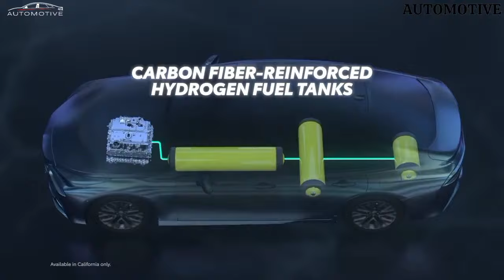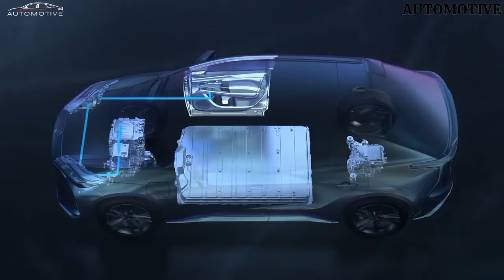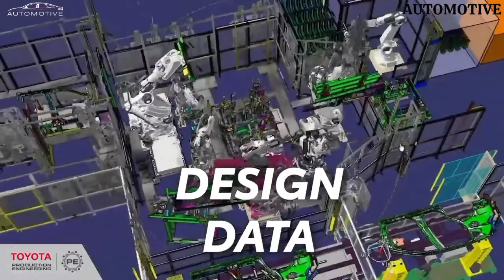"Toyota Land Hopper 2025: The SUV Americans Can't Resist!"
🌟 **Explore the Future with Toyota's Land Hopper: Your Ultimate Adventure Awaits!** 🌟

Welcome to an electrifying journey into the future of off-roading with the revolutionary Toyota Land Hopper! Brace yourselves for a thrilling ride into the heart of innovation, as we unveil not one, but two incredible vehicles that will redefine your off-road experience: the 2025 Toyota Land Hopper and its compact counterpart, the 2024 Toyota Land Hopper Mini.

🚙 **Introducing the 2025 Toyota Land Hopper: Where Power Meets Precision!** 🚙

Get ready to witness the epitome of off-road excellence with the 2025 Toyota Land Hopper! Designed to conquer any terrain, this beast combines power and precision in a way you’ve never seen before. With cutting-edge technology and unparalleled performance, this SUV is more than just a vehicle—it's your ticket to limitless adventures.

🔥 **Unveiling the 2024 Toyota Land Cruiser Hopper: Compact, Mighty, and Ready for Action!** 🔥

For those who crave the thrill of off-roading in a compact package, meet the 2024 Toyota Land Cruiser Hopper. Despite its size, this mini marvel packs a punch! Navigating through narrow trails and rough terrains has never been this easy and exhilarating. Experience the power of a cruiser in a compact design that's perfect for urban explorers and outdoor enthusiasts alike.

🎥 **Dive into the Action: Toyota Land Hopper Promo Unveiled!** 🎥

In this exclusive promo, witness these incredible vehicles in action, showcasing their prowess on challenging trails and highlighting their state-of-the-art features. From advanced off-road capabilities to luxurious interiors, every aspect of the Land Hopper series is meticulously crafted to elevate your driving experience.

🌍 **Embrace the Future of Off-Roading with Toyota!** 🌍

Are you ready to embark on adventures that know no bounds? Join us on this exhilarating journey into the future of off-roading with the Toyota Land Hopper series. Whether you choose the power-packed 2025 Toyota Land Hopper or the nimble 2024 Toyota Land Hopper Mini, you're guaranteed an experience like never before.